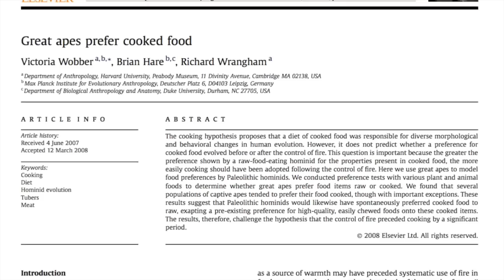Chimps & Bonobos Prefer Cooked Food?!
Humans are the only animals to cook their food? Not so! And you'd think chimps, when given the choice between raw and cooked foods, automatically chose raw? Let's find out!

Chimpanzees and Bonobos are our closest living relatives (we share about 99% of our DNA). Raw food gurus often cite this fact to show that most natural diet for humans is a fully raw diet. But when given the choice between cooked or raw carrots and sweet potatoes, the chimps preferred the cooked options.

Read the entire study from the Journal of Human Evolution (pdf)

Music: "Got All I Need" by Anji Bee from her debut solo album 'Love Me Leave Me'.